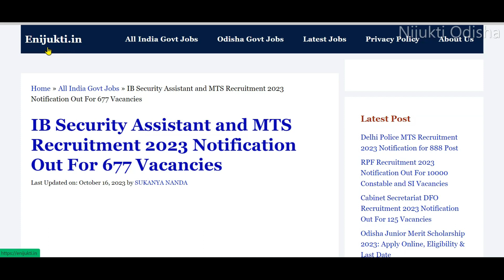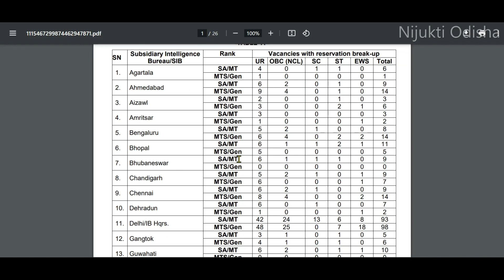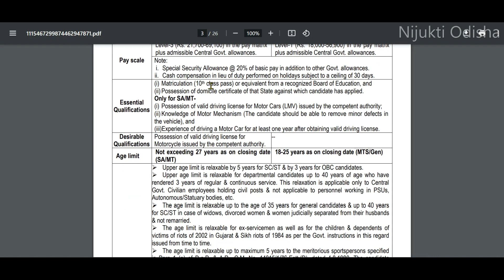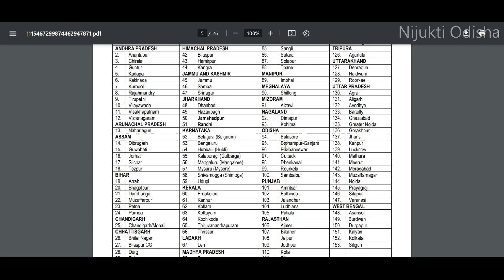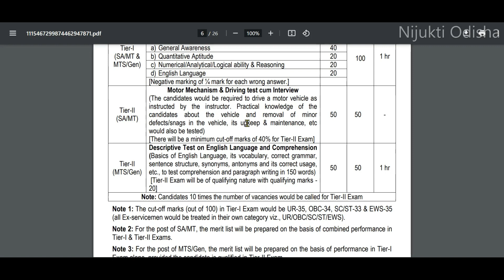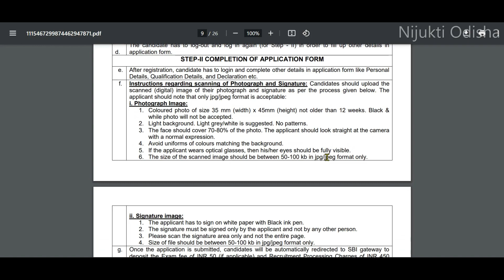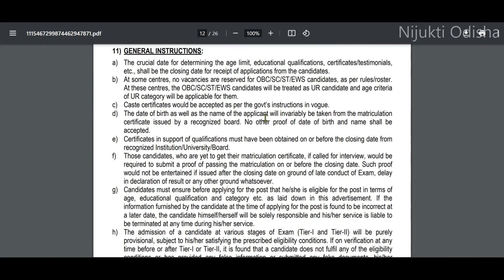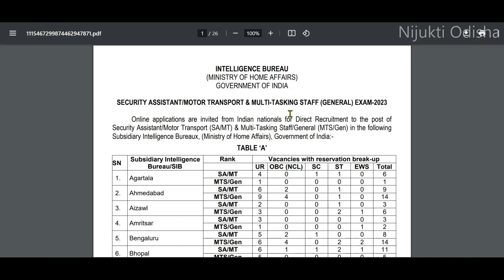10th Pass Job//IB Recruitment 2023, Post 677‎️‍‎️‍🔥Full Details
In this video, I will discuss IB Recruitment 2023, the Selection Process, Age, and Exam Patterns in detail.